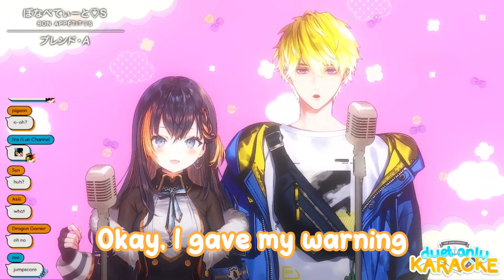Petra made a total horror moment when adjusting other livers chroma key | NIJISANJI EN Clips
Petra made a total horror moment when adjusting other livers chroma key

【AFTER PARTY 🎉】WOOOOOOOOOO WE DID IT【NIJISANJI EN | Petra Gurin】

Vtuber featured : @petragurin